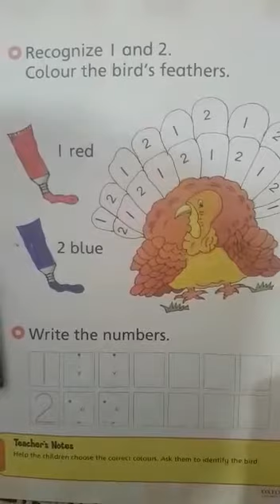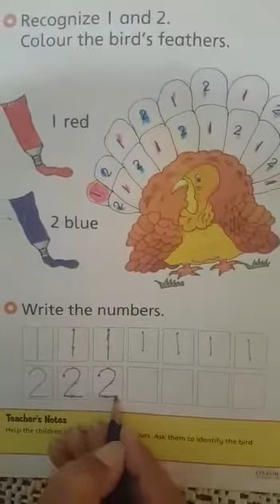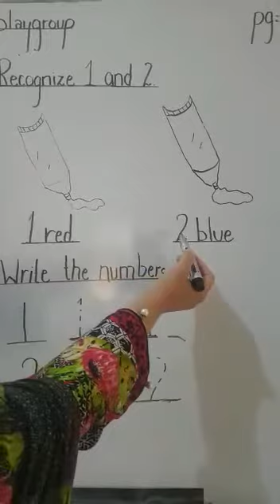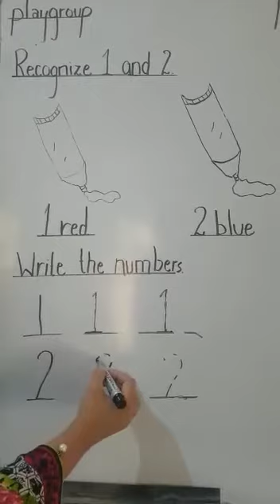Play group maths lect 36